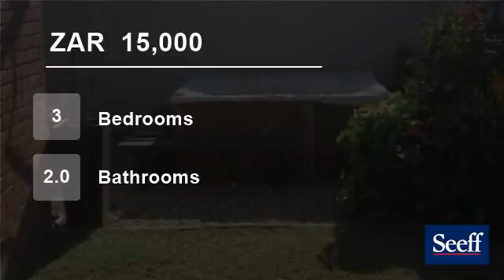3 bedroom Flat For Rent in Mount Edgecombe, KwaZulu Natal for ZAR 15000 per month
This neat townhouse in Mount Edgecombe has 3 bedrooms, 2 bathrooms, open plan kitchen and lounge.

Rustic outside entertainment area with jacuzzi. Lock up garage. Pets allowed.